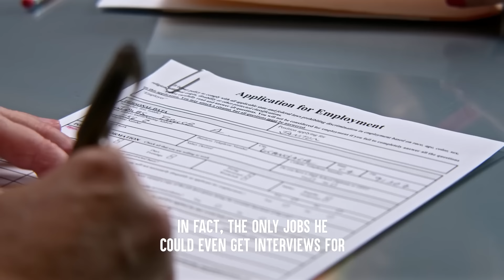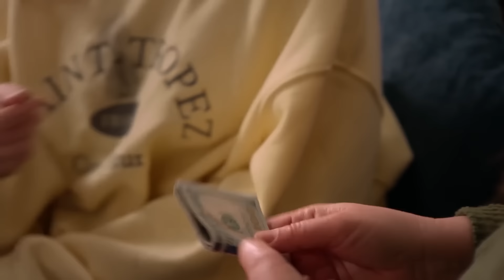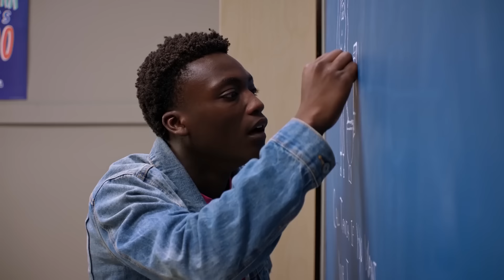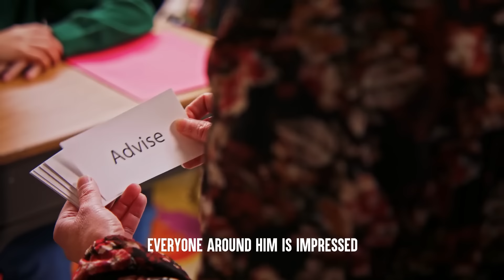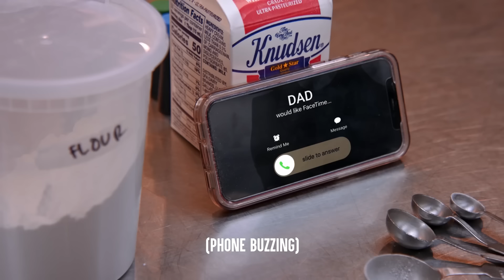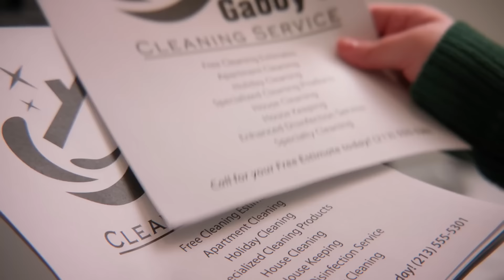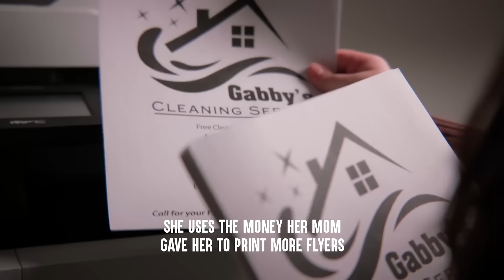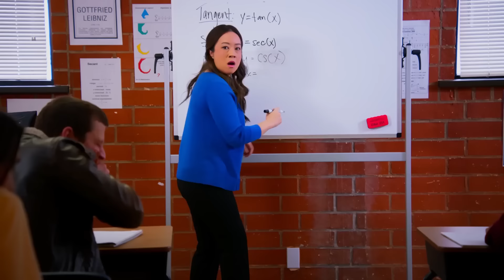Rich People Taking Advantage of Poor People | Dhar Mann Bonus Compilations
CHAPTERS:
2:18:29   Recommended Video To Watch Next